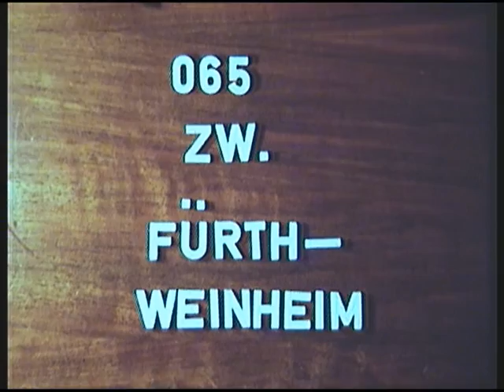Weinheim Fürth 1970 mit 065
Die Loks der Baureihe 065 wurden vom Bw Darmstadt aus in Weinheim/Bergstr. eingesetzt. Szenen aus dem September 1970 werden gezeigt.